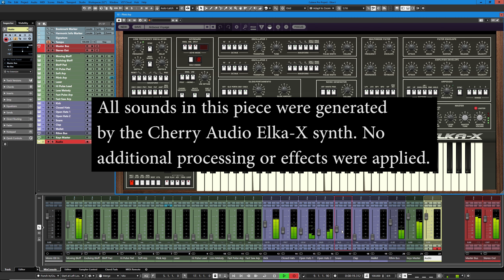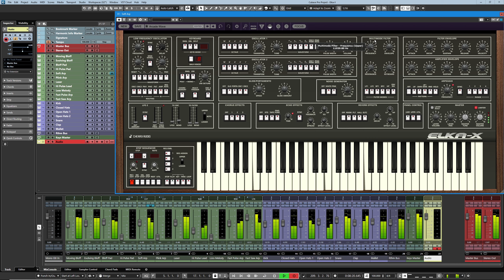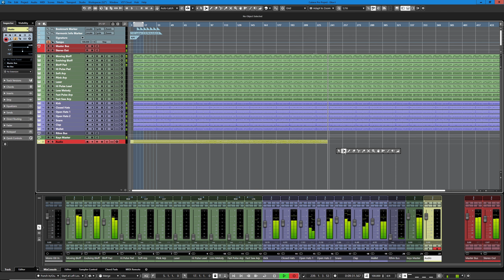Cherry Audio Elka X - Live Cubase Performance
My channel is these things:

1. A place to share my songs - via various 'Back on Track' video series - in which you'll see each song idea evolve step-by-step, with me (hopefully!) improving my song-writing skills as we go.
2. An outlet for me to discuss all things musical - including technical break-downs of software and tools that I use, as well as more wide-ranging discussions of topics that interest me.